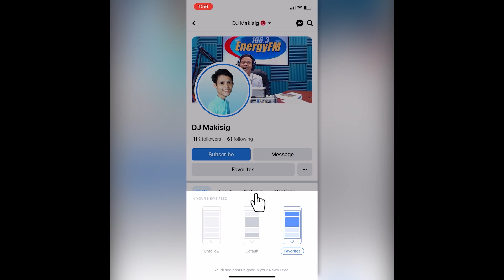Matalino ka talaga Kolokoy HAHA